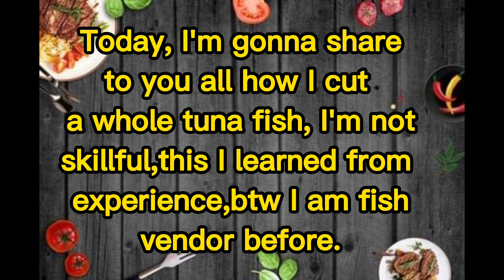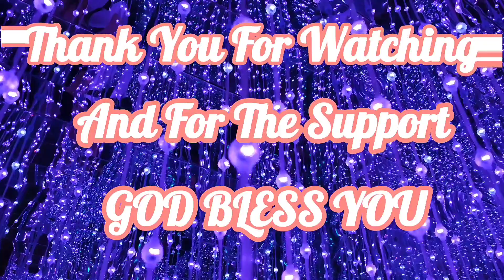HOW TO CUT WHOLE FRESH TUNA.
This channel about●Simple life of OFW here in HONG KONG.●LIFE OF SINGLE MOM●FAMILY●SIMPLE COOKING.●ADVENTURE●DIY
●FAITH●WORD OF WISDOM.
●FOOD TRIP.●FRIENDSHIPS.
●ENCOURAGEMENT.